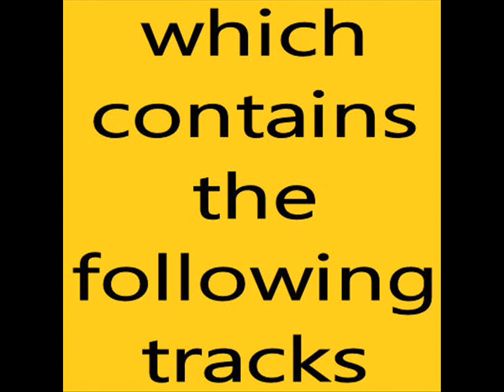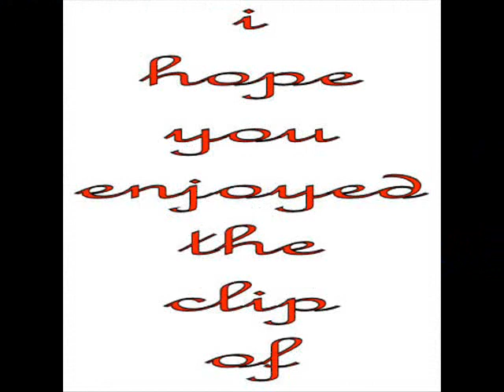status quo don't stop me now (never too late)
( Lancaster / Bown )

Oh baby please, I'm on my knees
Oh baby please don't stop me now

I scheme all night and I dream all day
I'm so paranoid someone's gonna take you away
You look surprised and I'm so amazed
But don't let true love fade away

I see your face and I hear your name
Give me one chance and no-one's gonna take you away

Oh baby please, it's always been a dream
If it's really me don't stop me now